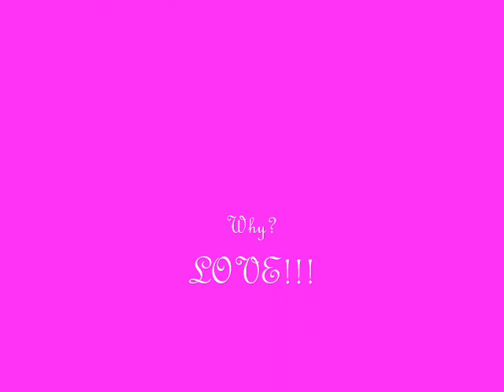poem from 2008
Wrote this poem for the annual martian awareness ball hosted by Mary Margaret and Marcus O'Hara at the Horseshoe Tavern in Toronto, Ana Cop took those pictures of me in 2007.